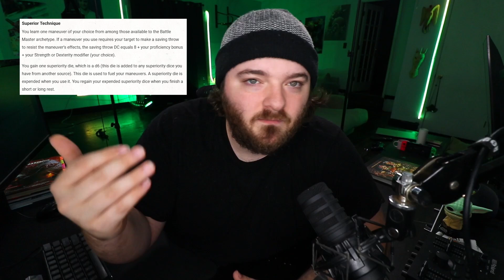Optional Class Features | Tasha's Cauldron of Everything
optional class features available in the new dungeons and dragons player option book Tasha's Cauldron of Everything